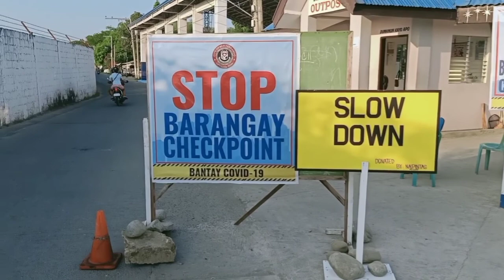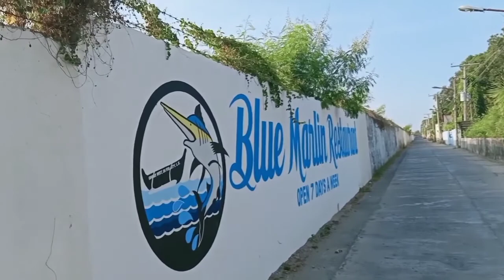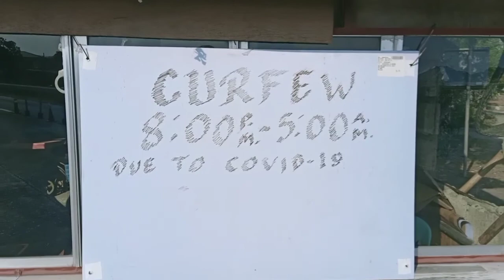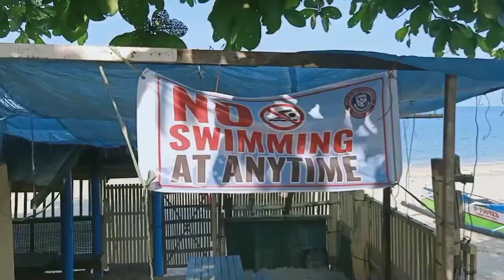Walk-About during Quarantine